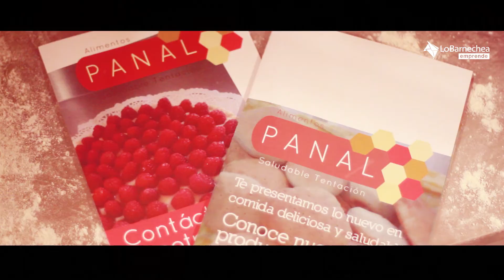LO BARNECHEA GANA FONDOS CORFO PARA EMPRENDEDORES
El Programa de Apoyo al Entorno Emprendedor es un programa financiado por CORFO y Lo Barnechea Emprende, con la finalidad de fortalecer habilidades y destrezas competitivas de micro y pequeños empresarios.
Mediante la intervención y acompañamiento, permite impulsar la capacidad emprendedora local y generar negocios de mayor valor agregado, contribuyendo al desarrollo económico de la comuna.
En esta oportunidad serán 212 los emprendedores beneficiados de la comuna: 64 hombres y 148 mujeres.